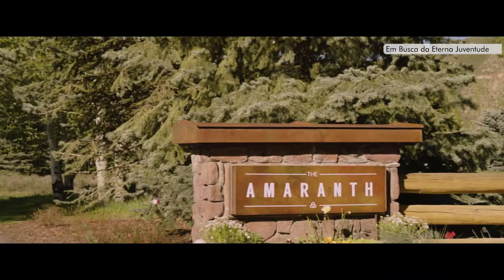Em Busca da Eterna Juventude 2018 - TRAILER DUBLADO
Depois de sofrer um derrame, Richard e sua esposa Lily decidem se mudar para Amaranth, uma vila isolada e luxuosa para aposentados, onde os privilegiados e poderosos vivem seus últimos anos com uma vitalidade incrível. Lá, Lily percebe comportamentos estranhos, e fica inquieta com a transformação que observa em seu marido e em seu próprio corpo. Ela começa a se perguntar que segredos sinistros esconde este lugar lindo, porém ameaçador.